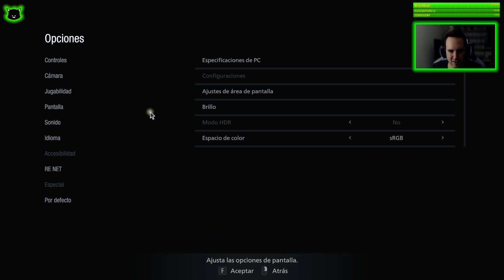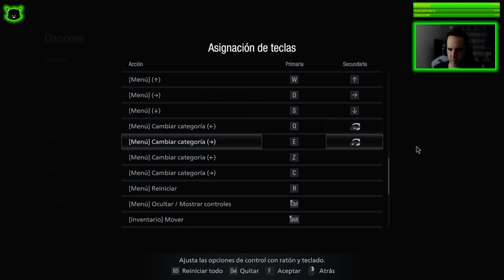Resident Evil Village #5